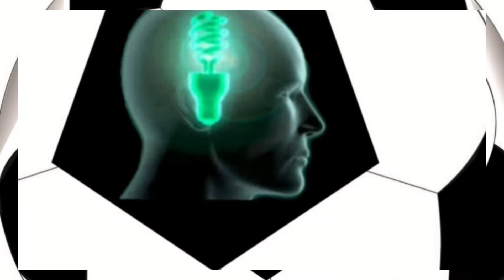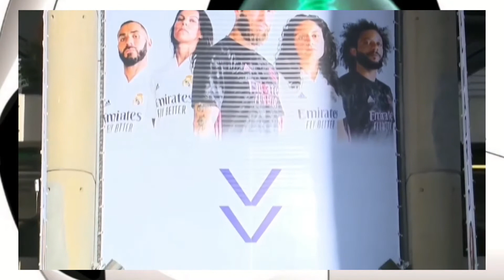NOVO SANTIAGO BERNABÉU | VEJA COMO ESTÁ FICANDO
Novo Santiago Bernabéu, Veja como vai ficar o novo estádio Santiago Bernabéu, O futuro estádio Santiago Bernabéu, Real Madrid novo estádio Santiago Bernabéu,

Obras Santiago Bernabéu, Santiago Bernabéu Obras, Como estão as obras do novo Estádio Santiago Bernabéu,

NEW Santiago Bernabéu stadium works (April 2021) | Real Madrid,

Check out Real Madrid's new Santiago Bernabéu stadium works.

Fases obras Santiago Bernabéu Real Madrid.

Obras Santiago Bernabéu 29 Abril 2021 HD,

🔴 DIRECTO 🚧 Obras del Santiago Bernabéu - [29 ABRIL],

29 ABRIL | OBRAS DE REMODELACIÓN DEL NUEVO SANTIAGO BERNABÉU,

ESPECTACULAR 🚧 Obras del Santiago Bernabéu [29 ABRIL] 🏟 Nuevo Estadio del REAL MADRID,

REAL MADRID BERNABÉU OBRAS 1080p.¡¡EXCLUSIVA!! *ROTURA DEL CABLE* DE UNA GRÚA COMANSA. 29/4/21 T.

Notícias Ao Vivo, Notícias, Notícias agora Ao Vivo, Notícias agora, Hoje no futebol Ao Vivo, Hoje no futebol, Agora no Futebol Ao Vivo, Agora no futebol, Notícias do Futebol ao vivo, Notícias do futebol,